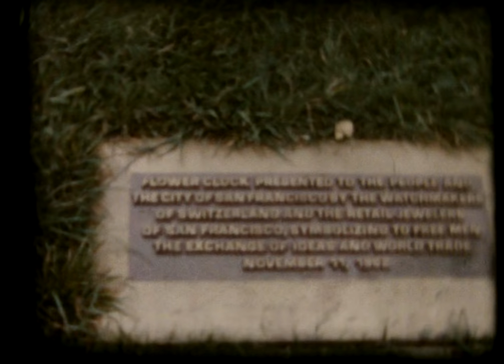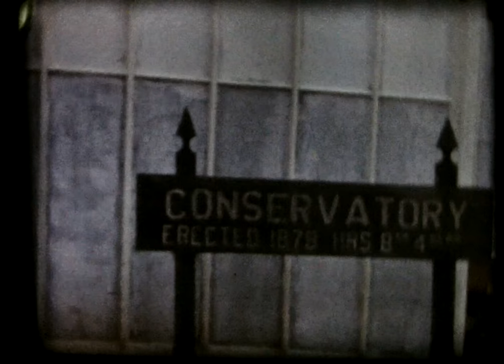Golden Gate Park - Tulips - Clock - Hot House - Cactus 1963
Digital copies of the home movies in the family archive.  Films are  Regular 8 mm and Super 8mm films. the only sound comes from one of 3 projectors a Keystone GAF and a Bell and Howl projector.